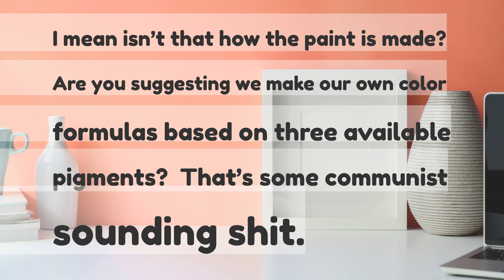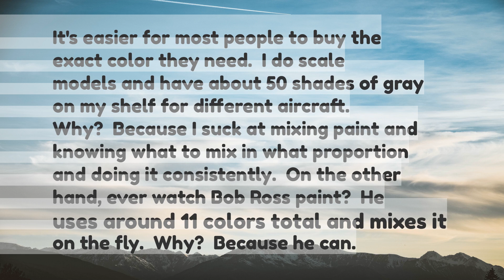ELI5 Why do we need so many paint colors when only red blue yellow black and white seem to be a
ELI5: Why do we need so many paint colors when only red, blue, yellow, black and white seem to be able to make every color?